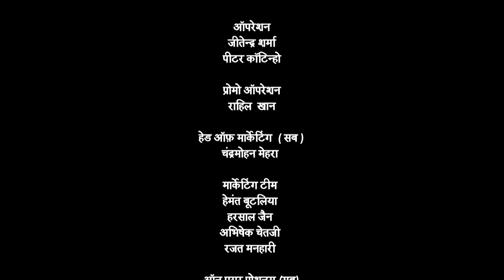पंडित रामा कृष्ण ने महाराज ने पुत्र से पूछा सवाल | Tenali Rama | Ep. 645 | Full Episode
Starcast: Manav Gohil, Krishna Bharadwaj, Nimisha Vakharia